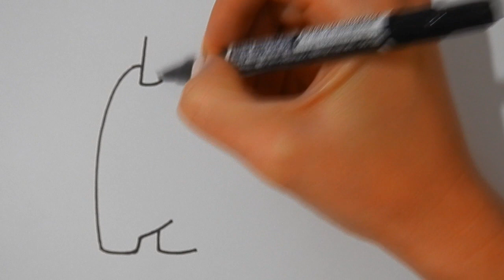Как нарисовать АМОНГ АС просто/956/How to draw AMONG as simply